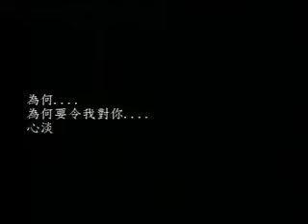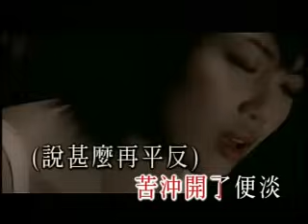Joey Yung 容祖兒 - 心淡 (KTV)